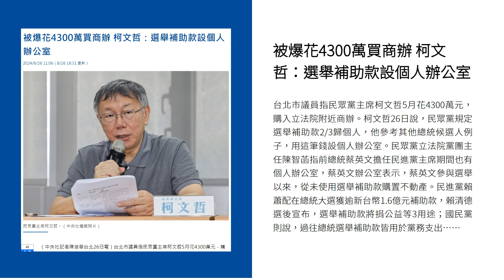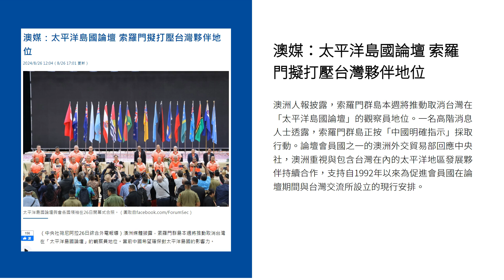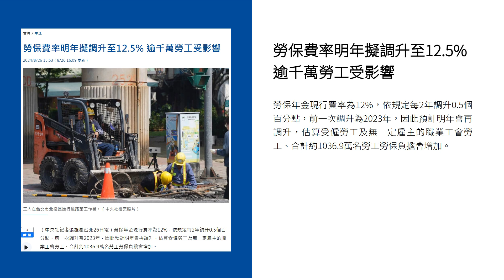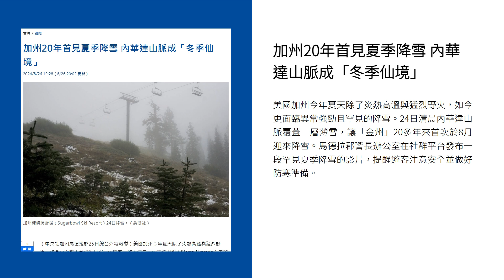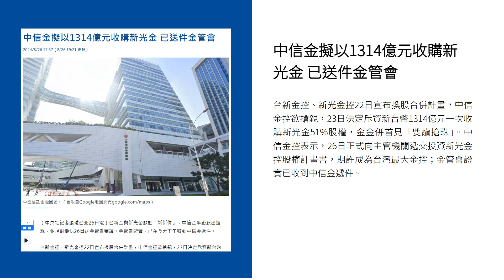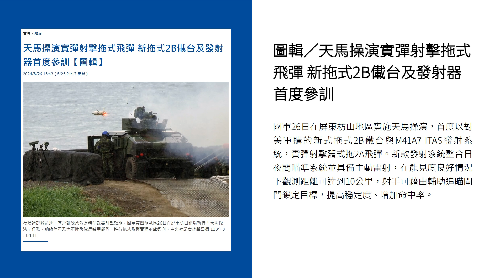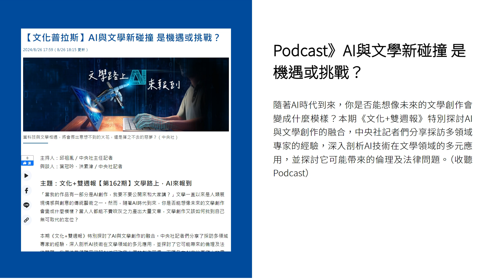新聞摘要 2024/08/27》被爆花4300萬買商辦 柯文哲：選舉補助款設個人辦公室｜每日6分鐘 掌握天下事｜中央社 - 早安世界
● 京華城案調查會議 彭振聲證實柯文哲交辦組專案小組
● 中信金擬以1314億元收購新光金 已送件金管會
● 勞保費率明年擬調升至12.5% 逾千萬勞工受影響
● 澳媒：太平洋島國論壇 索羅門擬打壓台灣夥伴地位
● 真主黨以色列開戰？分析：雙方互轟後都想降溫
● 加州20年首見夏季降雪 內華達山脈成「冬季仙境」
● 墾丁旅遊成話題 縣府盼持平看待、學者籲通盤考量
● 開箱老照片》尤雅往事只能回味